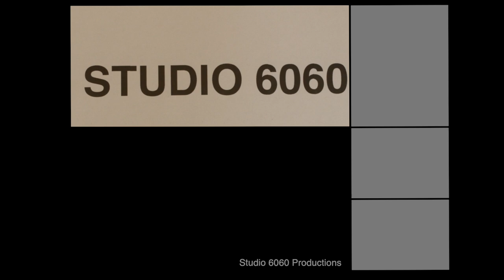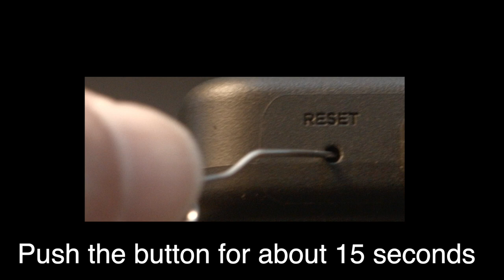Roku TV No Picture but Sound - Fix it Now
Roku TV No Picture but Sound
Quick and Simple Solution that works 99% of the time.